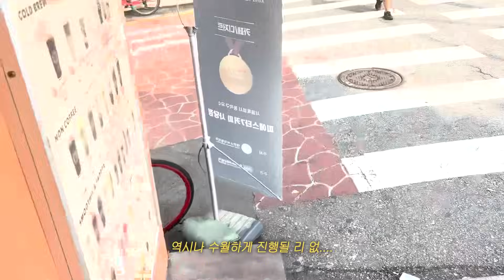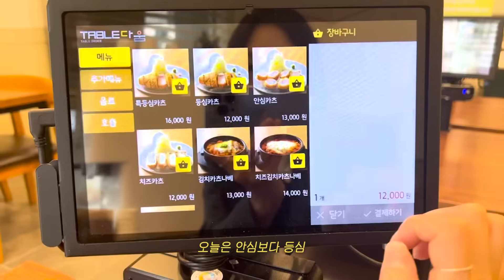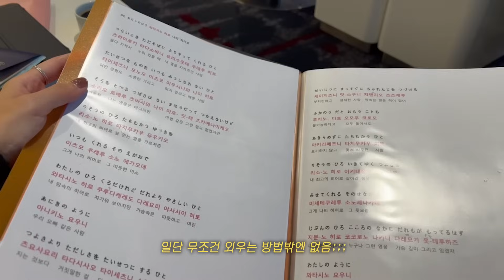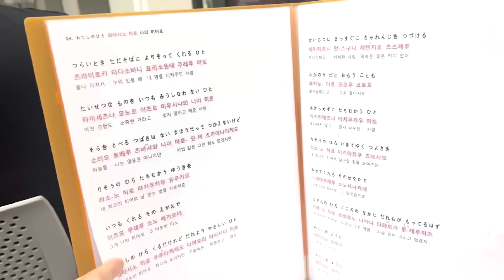무인도의 디바로 변신🎸 I 대표님의 일타 강의😎 I 양서윤 vlog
양서윤 vlog
무인도의 디바로 변신🎸 I 대표님의 일타 강의😎

PALMTREE ISLAND, The Space We Deserve.